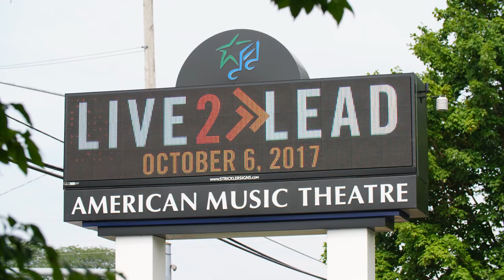Live2Lead 2017 -- American Music Theatre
Live2Lead is a 1/2 day professional development event designed to inspire the audience.  It will be simulcast at the American Music Theatre on Friday, Oct. 6th, 2017